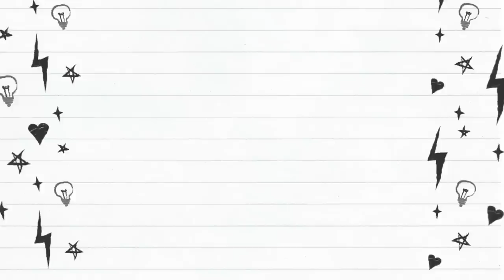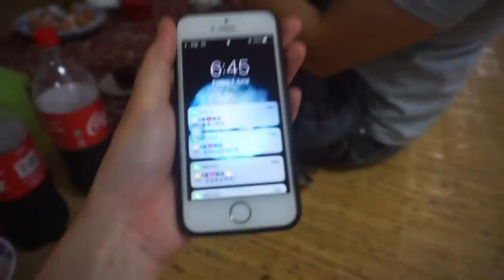VLOG #2 - CELEBRATE GAWAI WITH THE BF'S FAMILY | 庆祝达雅节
Hey guys! This is my very first time celebrating Gawai at my bf's long house, hope you guys enjoying watching this one! :)